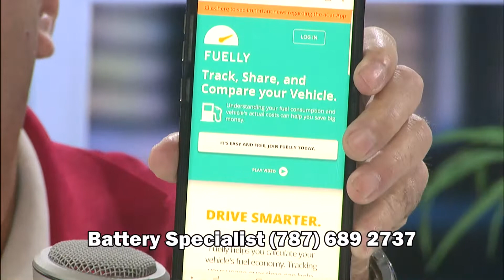HQD 120618 6 Output 1